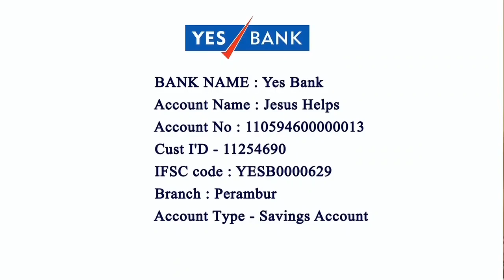Fr. Visuvasam Selvaraj Bishop of Port Blair Our Lady of Visitation Church-Abiramapuram 13-09-2021